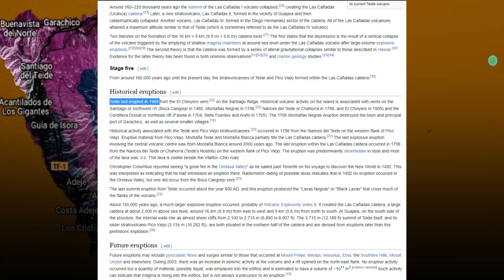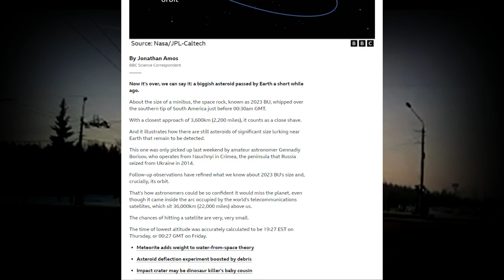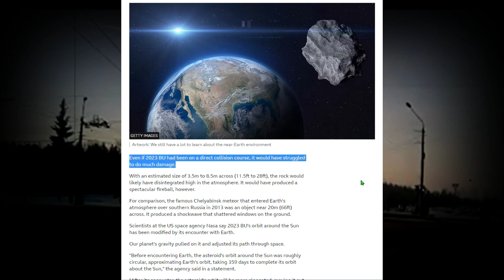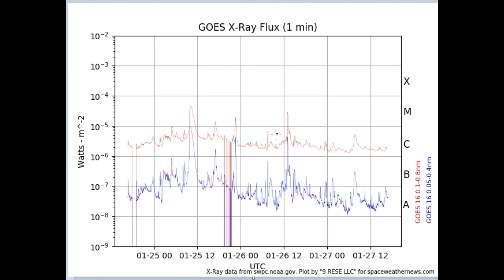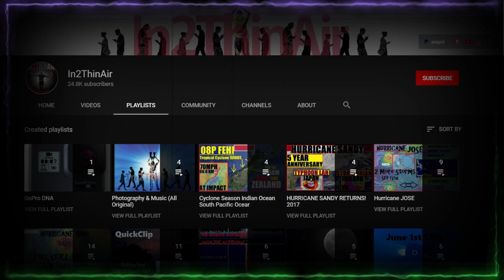LA PALMA 2.0! - Florida EARTHQUAKES - Asteroid 2023 BU "Close Shave"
WOW, just HOURS after posting this video THIS HAPPEN!
LINKS BLOW
Asteroids Earthquakes and Volcanoes. Insane times! Oh and a little space weather as well!